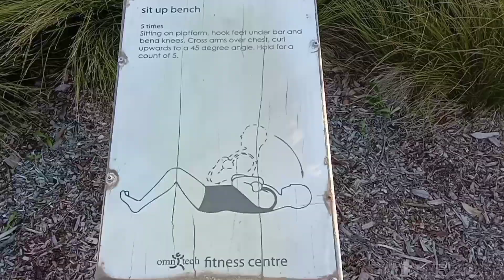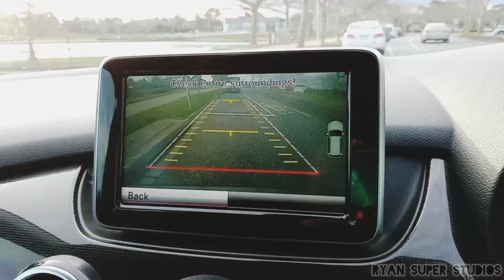Exercise during pandemic | Walking is the best exercise | Cardinia Lakes tour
Hi Superiors,

As they always say, walking is the best exercise. During Melbourne lockdown, exercising outside is permitted. So here I go, walking around the two lakes. Let me take you to these two lakes and show you how amazing they are. These two lakes are just each 5 minutes away from my place.

Let's go walking!